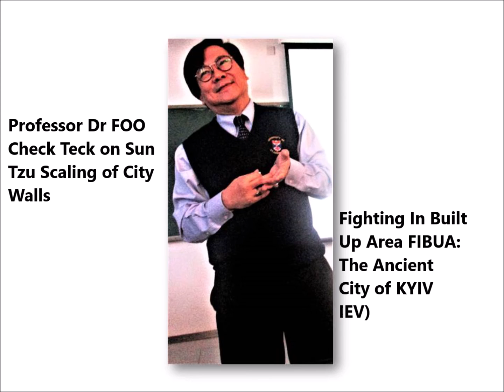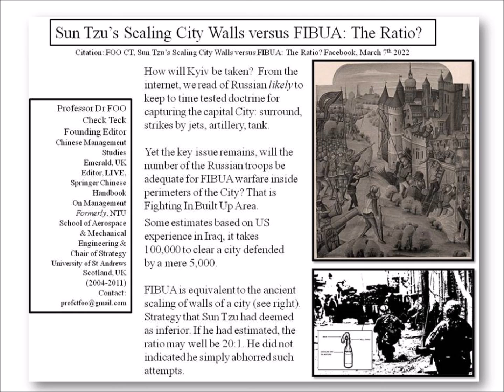1 FOO Check Teck, Sun Tzu Missing Ratio: City of Kyiv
I have written a piece titled Sun Tzu Scaling of City Walls and FIBUA: The Ratio. If you wish to read the piece, please go to my Facebook. Here is the Institute's video on "Sun Tzu Missing Ratio". Perhaps the Battle for Kyiv may provide insights to this ratio.